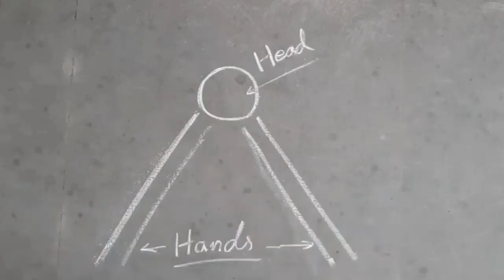HEAD STAND practicing correct method.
wow very good practicing .
Improves mind power and strong.
Improves concentration.
Balancing body exercise